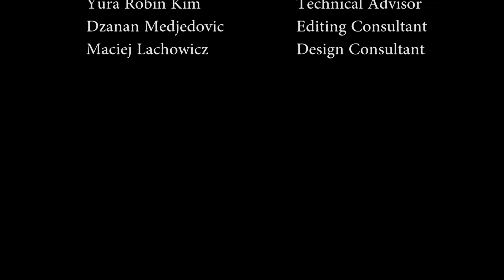The Precariat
Short film by society members for the 2016 Christmas showcase